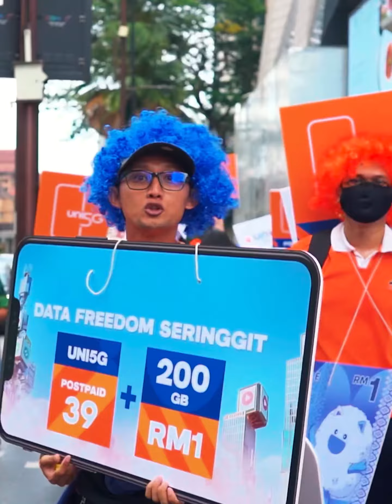Data Freedom Seringgit Parade @ Bukit Bintang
Unifi WHATTTT??? UNI5G!

Dengan hanya SERINGGIT anda boleh alami kebebasan data dengan EXTRA 200GB!!

Langgan UNI5G Postpaid 39 sekarang di